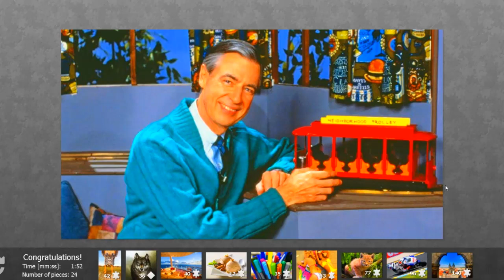Mr. Rogers (Puzzle 1) Mr. Rogers Neighborhood (PBS Kids)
Mr. Rogers was a great man who helped a lot of people and made Television and life fun. Here is Mr. Rogers who made Mr. Rogers Neighborhood as a Puzzle and we are playing just like he would have wanted .